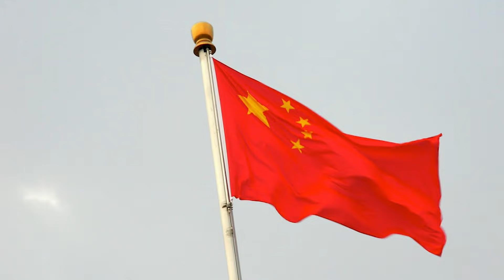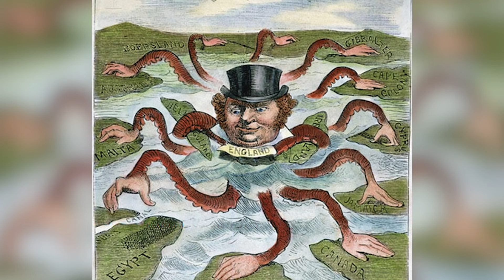ÇİN VE NATO ARASINDAKİ MÜCADELE DÜNYAYI NASIL ETKİLEYECEK?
'Arda ile Derin Muhabbet'in bu haftaki bölümünde Atlı Global Danışmanlık Direktörü ve Akademisyen Dr. Altay Atlı ile NATO'nun geçtiğimiz hafta yayınladığı 2030 raporunu Çin'in yükselişi ve NATO'ya tehdidi üzerinden konuştuk. Dünyayı 10 yıl sonra çok kutuplu bir düzen mi bekliyor? NATO ve batı bloğunun Çin'in yükselişine tepkisi ne olacak? Çin ekonomik olarak genişledikçe dünya nasıl bir hal alacak? Batı bloğundaki ülkelerin bir bütün olarak hareket etmeleri mümkün mü? Çin dili ve kültürü dünya üzerinde egemenlik kurabilecek mi? Bu sorular ve daha fazlasını konuştuğumuz bu keyifli sohbete meraklılarını bekliyorum.

Turan Arda Hazinedaroğlu sunuculuğunda 'Arda ile Derin Muhabbet' devam ediyor.